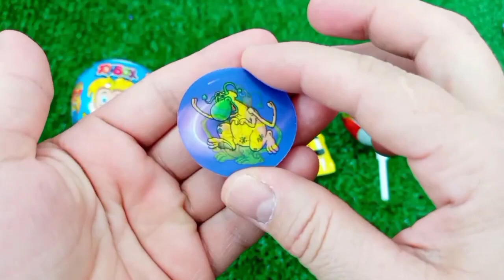Satisfying, Candy Unboxing video, Asmr Lollipops and Sweets ASMR Opening - Yummy Rainbow Lollipop